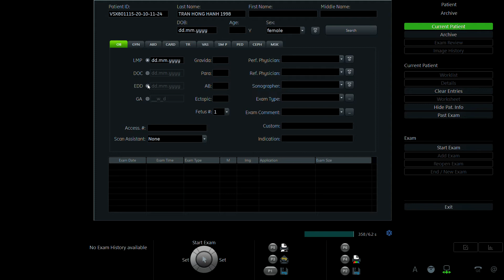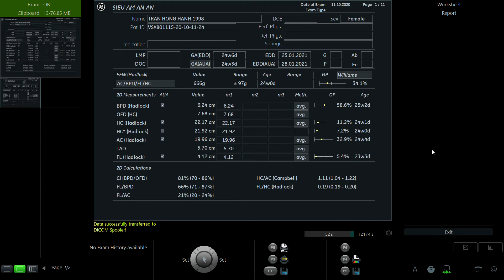TRẦN HỒNG HẠNH 1998